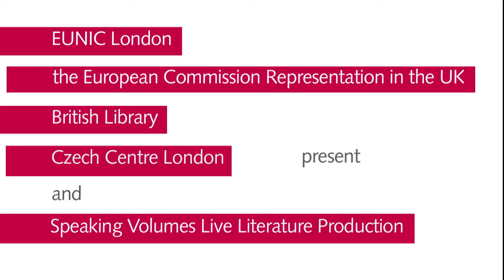ELN VII: The Writers - Evald Flisar (Slovenia)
London’s seventh edition of European Literature Night has taken us on a literary journey of compelling European poetry, fiction and short stories which explore the nature of relationships, childhood trauma, questions of morality and much more.